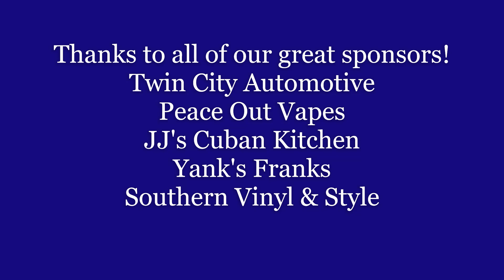MGR Cam at Bowman Gray Stadium 50 Lapper 6/10/23